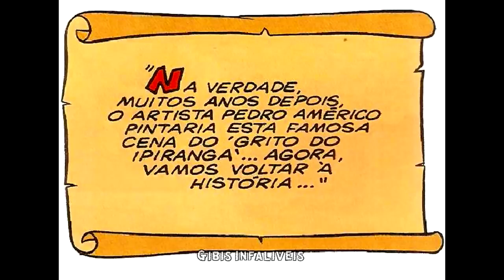Turma Da Mônica Independência Do Brasil